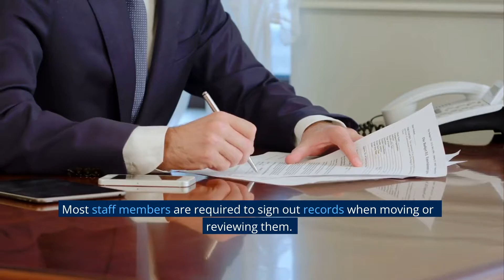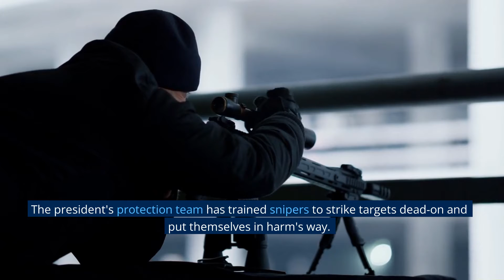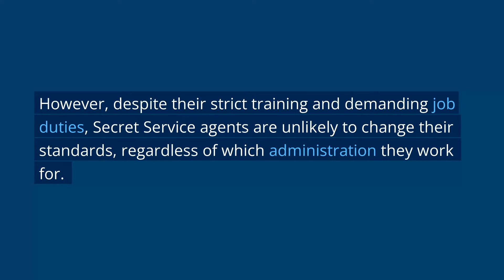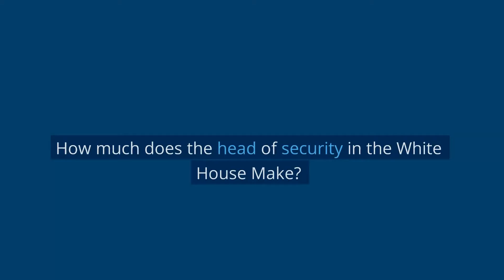White House: The Most PROTECTED House On Earth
How protected is the White House? Why is it the most protected house on earth? This video explores everything, including the security systems, and how the President is kept safe in the case of an attack.